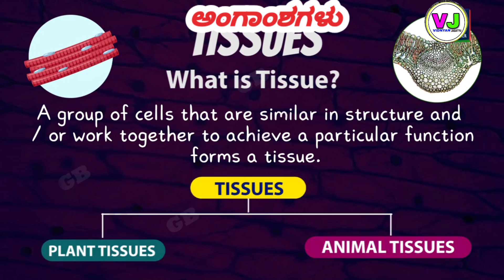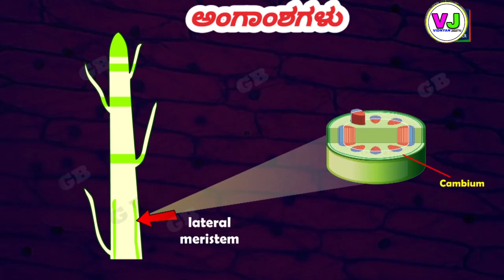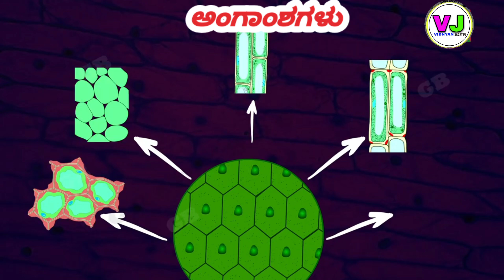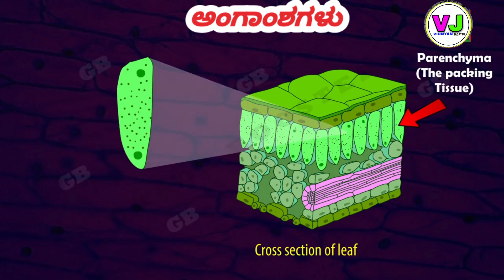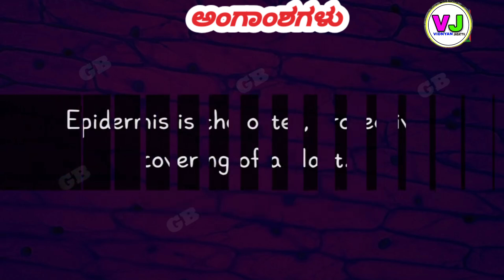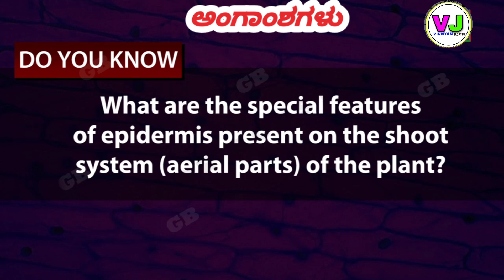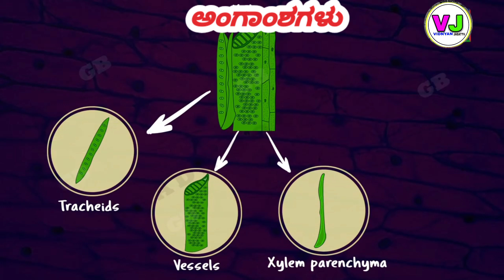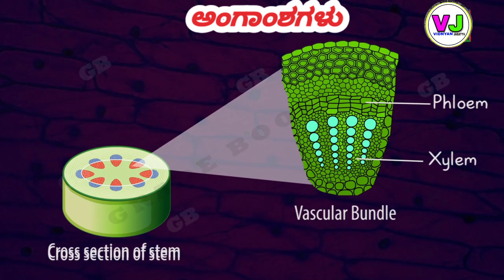9th CLASS SCIENCE ಅಂಗಾಂಶಗಳು ಸಂಪೂರ್ಣ ಪಾಠ. TISSUE PART 1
9th CLASS SCIENCE ಅಂಗಾಂಶಗಳು ಸಂಪೂರ್ಣ ಪಾಠ.  TISSUE PART 1